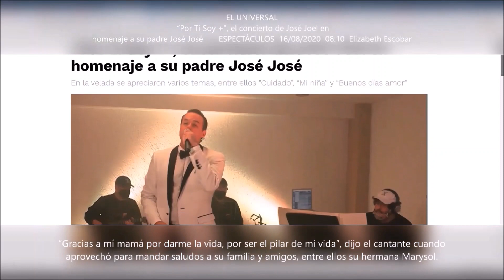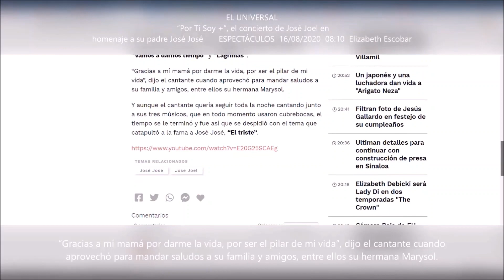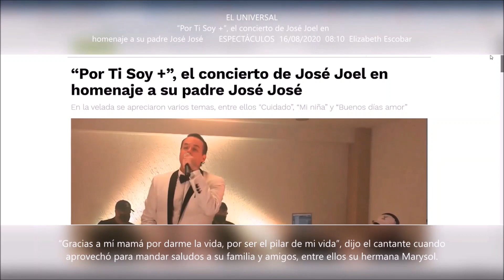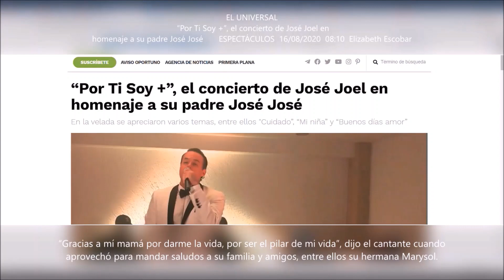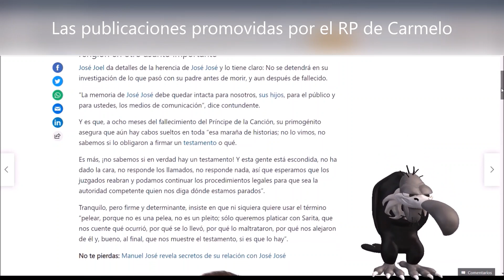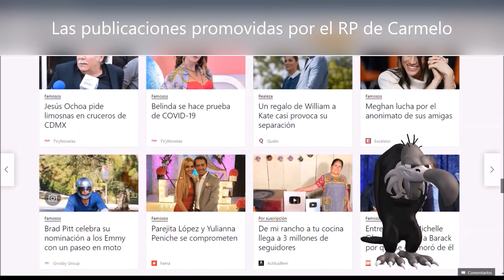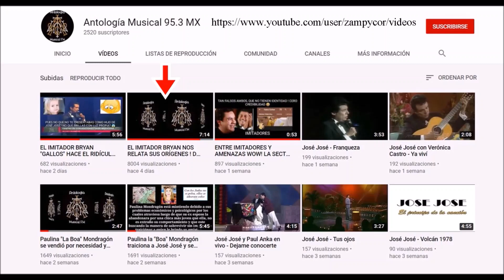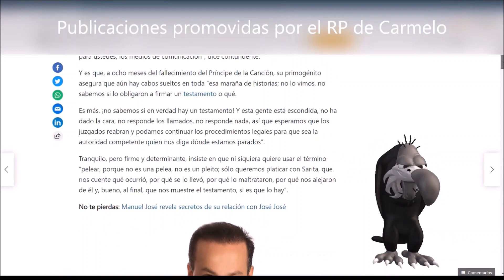CONCIERTO VIRTUAL DE CARMELO: CRÓNICA DE UN FRACASO ANUNCIADO - CARMELO IMITA A MANUEL JOSÉ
El concierto virtual de Carmelo alias JoséJoel, pone en entredicho a sus ineptos asesores, que lo convencieron de hacer un concierto que de antemano se sabía que iba a ser un rotundo fracaso. Hoy Carmelo debe enfrentarse a su triste realidad, a evaluar el costo/beneficio de quienes le rodean. Por otro lado es preocupante la salud mental y emocional de Carmelo que se ha dedicado en lo últimos meses a imitar a ManuelJosé
¿Ustedes qué opinan?